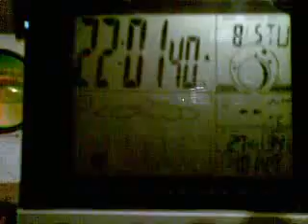Ethical Use of The "Dislike" Button..?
Each to their own. Perfect Liberty.
I reserve the "Dislike" Button for rare occasions. For clips which embody serious Mindfuckery, with malice aforethought...
The idea of going to someone's Scroll, and posting Dislikes on 7 consecutive Clips within 4 hours...; strikes me as a trick for the Personally obsessed...
Interesting, to think that  7 individuals accross 4 Species of Wild Animals take food from my hand,  & 44 individuals from 5 Species visit, to share my food... ; and yet, there's some Human out there who gets a thrill out of Disliking whatever I post.
Does that mean that I'm a horrible person ?
Not according to the Wildlife.
It apparently takes, an Artificial Worldview ;
To disagree, with a
Grey Kangaroo...